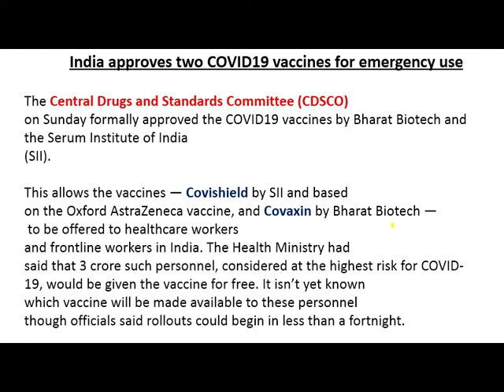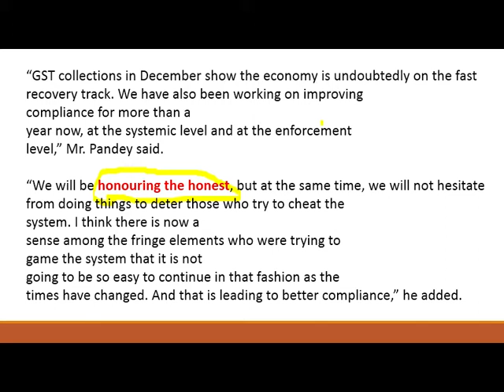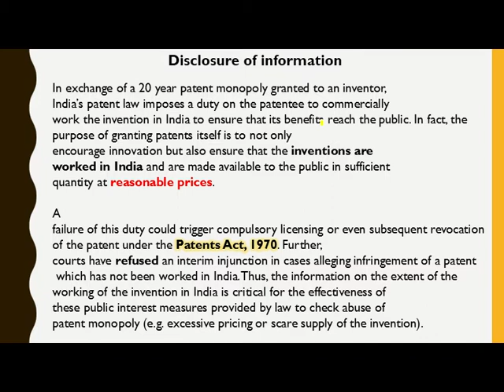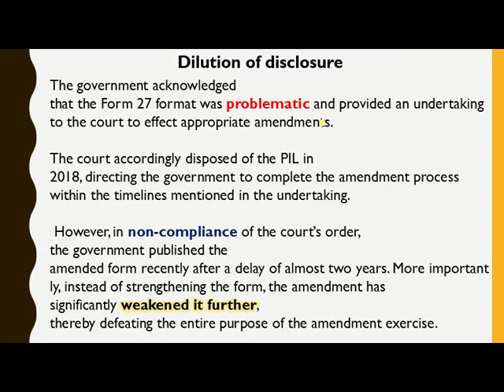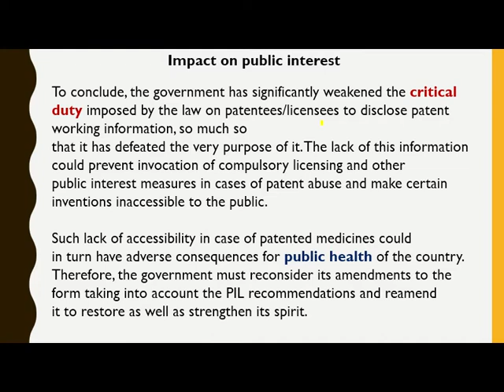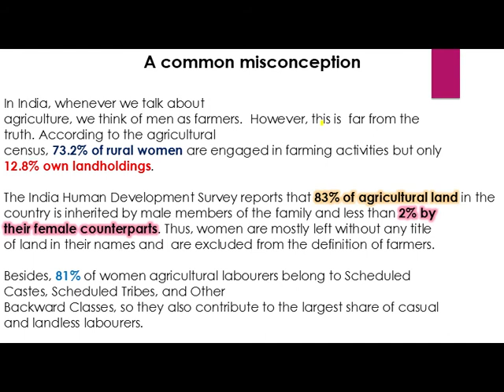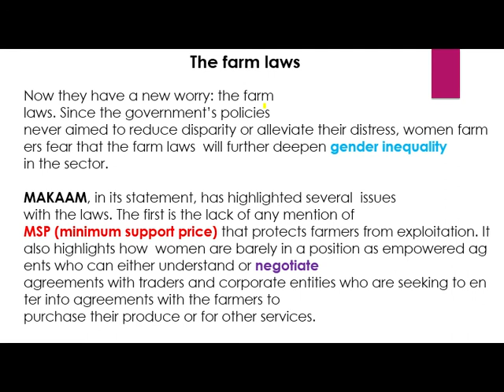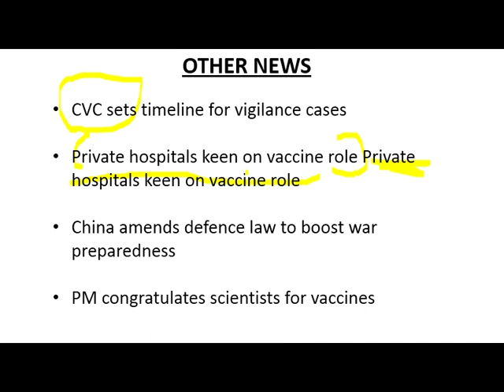4 January 2021 | The Hindu Editorial Analysis | Achieve IAS